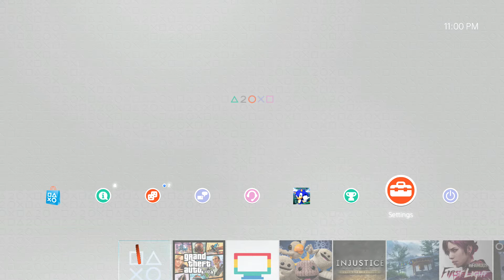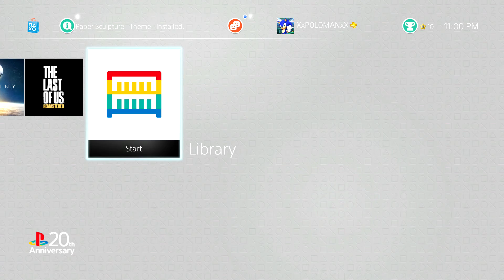PlayStation 20th Anniversary PS4 Theme